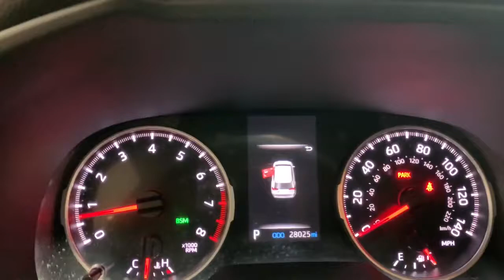2021 Toyota RAV4 Countryside, Oak Brook, Oak Lawn, Elgin, Naperville, IL TN21655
Lunar Rock Used 2021 Toyota RAV4 available in Countryside, Illinois at Continental Toyota. Servicing the Oak Brook, Oak Lawn, Elgin, Naperville, IL area.
2021 Toyota RAV4 XLE Premium - Stock#: TN21655 - VIN#: 2T3A1RFV5MW168663

Continental Toyota
6701 S. LaGrange Rd

THIS #1 SELLING SUV HAS EVERYTHING YOU ARE LOOKING FOR AND IS CALLING YOUR NAME! HERE IS YOUR NEW 2021 TOYOTA RAV4 XLE PREMIUM AWD! LUNAR ROCK! DRIVE WITH CONFIDENCE KNOWING YOU HAVE TOYOTA'S TOP TIER ALL WHEEL DRIVE SYSTEM! FULLY FACTORY EQUIPPED WITH STATE OF THE ART TECHNOLOGY AND SAFETY FEATURES FOR YOU TO ENJOY ON EVERY ADVENTURE YOU TAKE! TOYOTA CERTIFIED FOR YOUR PEACE OF MIND! THIS GIVES YOU A 7 YEAR WARRANTY STARTING TODAY OR 100,000 MILES OF COVERAGE, INCLUDING ROADSIDE ASSISTANCE! FLAWLESS ACCIDENT FREE CARFAX, ONLY ONE OWNER, AND SUPER LOW MILES! IMPECCABLY MAINTAINED EVERYWHERE YOU LOOK AND PRICED BELOW KBB SUGGESTED SELLING PRICE! THIS GEM WILL SELL FAST SO BETTER GET HERE QUICK! SEE YOU SOON!27/33 City/Highway MPGMECHANICAL & PERFORMANCE:2.5L 4-Cylinder Engine w/ Start-Stop 203 hp @ 6600 rpm / 184 lb-ft @ 5000 rpm 8-Speed Automatic Transmission All-Wheel Drive w/ Multi-Terrain SelectSAFETY & CONVENIENCE:Toyota Safety Sense 2.0: Pre-Collision Sys w/ Pedestrian Detection, Full-Speed Range Dynamic Radar Cruise Control, Lane Departure Alert w/ Steering Assist, Lane Tracing Assist, Automatic High Beams, Road Sign Assist 8 Airbags; Star Safety System Backup Camera LATCH-Lower Anchor & Tether for CHildren Blind Spot Monitor w/ Rear Cross-Traffic AlertEXTERIOR:LED Headlights LED Daytime Running Lights Power Tilt/Slide Moonroof 19-in Super Chrome Finish Alloy Wheels Power LiftgateINTERIOR:Audio - 7-in Touchscreen, 6 Speakers, HandsFree Bluetooth Phone/Music, USB Media Port, 4 USB Charge Ports, Android Auto & Apple CarPlay Compatible Dual Zone Auto A/C w/ Rear Vents SofTex-Trimmed Seats Power Driver's Seat Smart Key System w/ Push Button Start.OPTIONAL EQUIPMENT:Audio Plus w/ JBL - 8-in Touchscreen, 11 JBL Speakers Including Subwoofer & Amplifier, Integrated Panoramic Backup Camera Display w/ Dynamic Gridlines & Anti-Theft System w/ Alarm. Connected ServicesXLE Premium Grade Technology Package - Front & Rear Parking Assist w/ Automated Braking, Digital Rearview Mirror w/ HomeLink & Qi-Compatible Wireless Smartphone ChargingXLE Premium Grade Weather Package - Heated Leather-Trimmed Steering Wheel, Heated Front Seats, 8-Way Power Driver's Seat w/ Memory Function & Rain-Sensing Variable Intermittent Windshield Wipers w/ De-Icer Function.Founded in 1961 by John and Herman Weinberger, Continental Motors began its existence as an import repair shop in Lyons, IL. The Weinberger's reputation for excellent service spread quickly among sports car enthusiasts, and it wasn't long before the two brothers were approached by triumph to open a new car dealership in 1962.